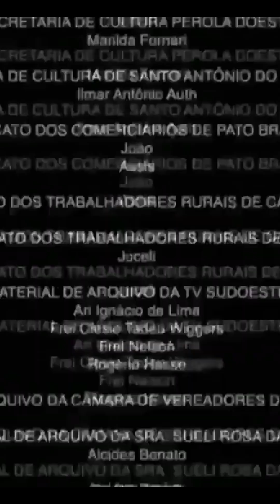me empareja con estos son hacker?